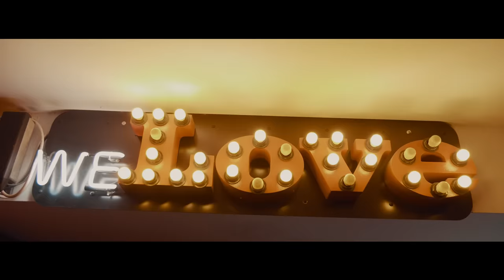PIXA X RAUL - SZERESSEN (OFFICIAL MUSIC VIDEO)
Zene: Tóth "Pixa "Dániel György

Szöveg: Pixa, Raul

Kiadja: Pixamusic

Klipet készítette: Matuz Ádám

DALSZÖVEG:

Pixa verze:

Ketten jobban mutatunk a képen
Ketten jobban mutatunk az instán - instán
Ketten jobban mutatunk a kocsiba
Ketten jobb menni afteres buliba

Bridge:

Olyan jó, mikor azt mondod magadnak
ez olyan bolond mint én

Ha ronda vagy szegény
Ha puha vagy kemény
Ha barna vagy fehér

Refr:

Nem érdekel,
Csak szeressen engemet
Nem nagyon érdekel,
Csak szeressen engemet

Csak szeressen engemet
Csak szeressen engemet
Csak szeressen engemet
Csak szeressen engemet

Raul verze:

A haverok bolondnak néznek
Azt mondják az agyamra részeg
De olyan felfogásban vagyok, hogy szeressen a csajom
a többitől meg nem félek

Nem nem
Ma sem érdekel,
nekem sminknélkül is igazán szép leszel
Gyere gyorsan egy közöset posztolni
Aztán menjünk a Pixára tombolni, JA

Refr:

Nem érdekel,
Csak szeressen engemet
Nem nagyon érdekel,
Csak szeressen engemet

Csak szeressen engemet
Csak szeressen engemet
Csak szeressen engemet
Csak szeressen engemet

Köszönöm szépen:  Anyu, Apu, Tesók, Dorko Tomi, Sajó, Zoli, Bánki Beni-Csani-Fater, Bodony Barbi, Oláh Zsófi, Zsaneszka, Bende, Happy, Beniipowa, Középsulisok, Music Fm, Juhász Geri, Andy Vajna, Minden vidéki Klub, Lipóczy, Bozóky, Kojsz,  Hiro, Vakond, HRflow, Giajenno, AK26, Kis Grófo, Missh,  Matuz, Byealex, Fluor, Eckü, Marsalkó, Tibbah, Nosika, Szalay Ricsi, Carl Cox, Atti, Felus, Fankadeli, Deniz,, Presser, Miskolczi Marci, Somodi Bert, Lukács, Bródy, ErősRolika, Gyosztonyiék, Czetliék, Ábrahám Robi, Steiner Kristóf, Till Attila, Afteresek all over the world